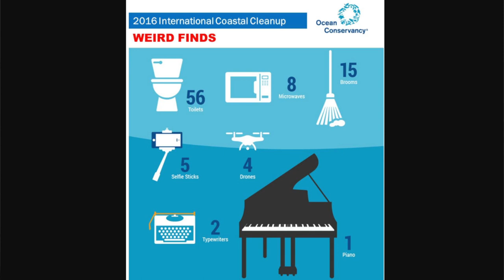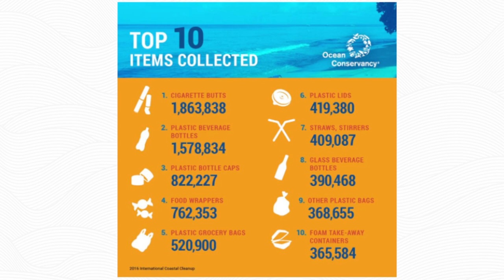International Coastal Clean Up Day - 9/16/17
We are joined by Kristin Weed of Kent Island Beach Cleanups to discuss International Coastal Cleanup Day on Sept 16th, 2017!

Find out how you can be a part of this special cause!